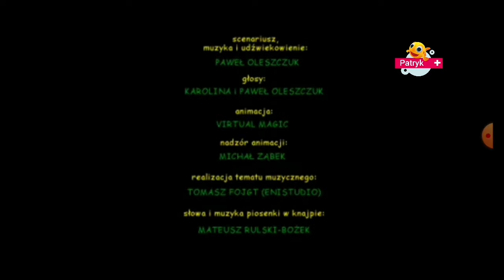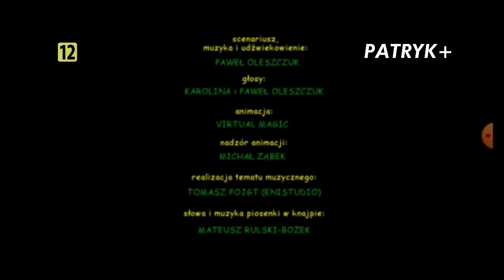zmiana loga z Patryk+ z 2022